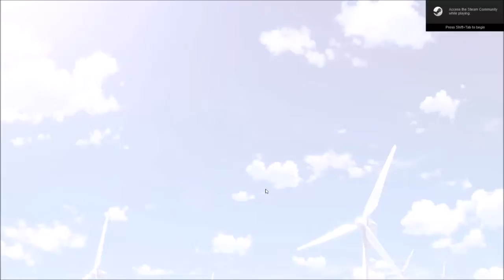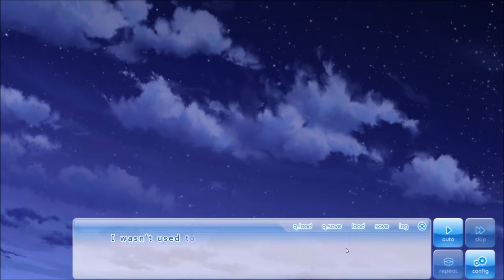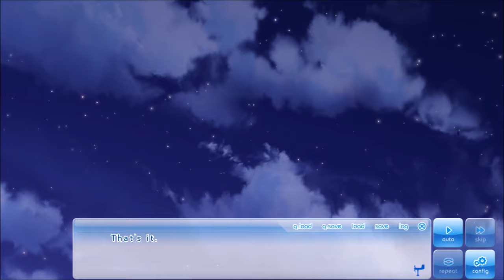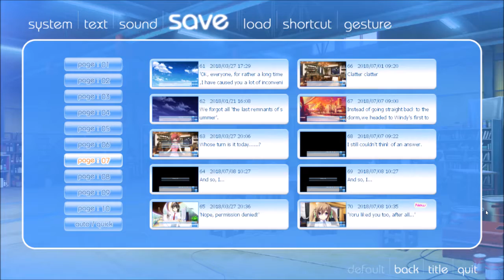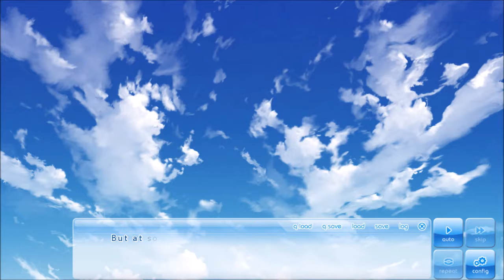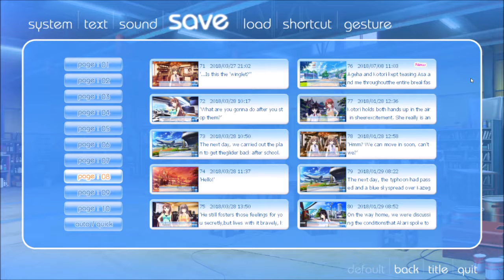Finally, Asa's Love is Mine! (Asa's Route) | If My Heart Had Wings #53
My Comments: Asa, you are kid.
Warning: This game is a very long gameplay due to my voicing and a long dialogue. Please bear with me.